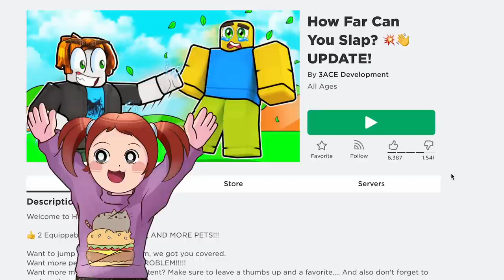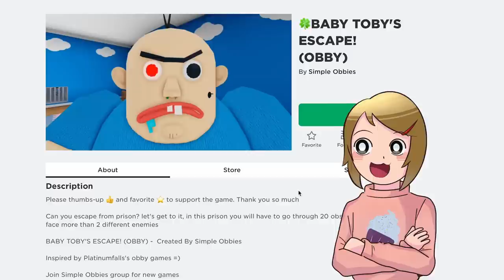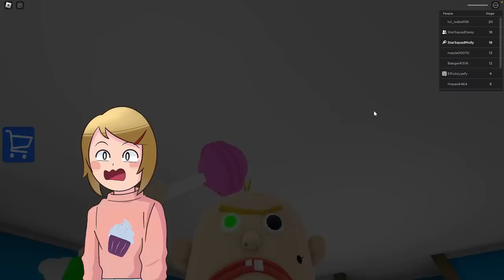Roblox | NEW Escape Sweet Tooth Bakery! | Obby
In this Roblox Escape game, you play as Molly, a sweet tooth who's been imprisoned in a bakery. Use the ARROW KEYS to walk around the bakery, solving puzzles and discovering new rooms. Unlock doors to find food to eat, and search the different rooms for clues to finding Molly's way out. Can you solve the puzzles and Escape Sweet Tooth Bakery?

Let's play Roblox. with Molly!